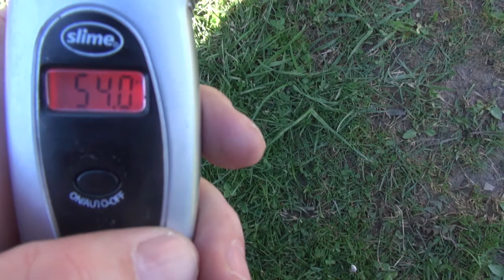RAINED OUT AND LOW TIRES - lawn care - mowing business - vlog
It's been raining for 3 days, and when the sun finally decided to come out I took advantage and topped of the air pressure in my trailer tires for my lawn care business.